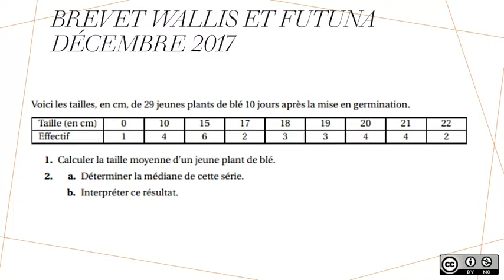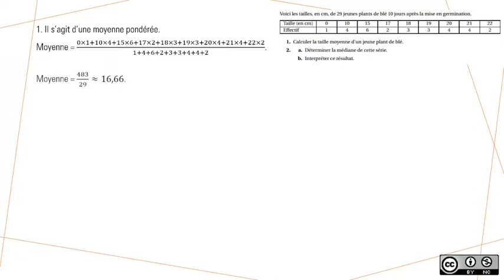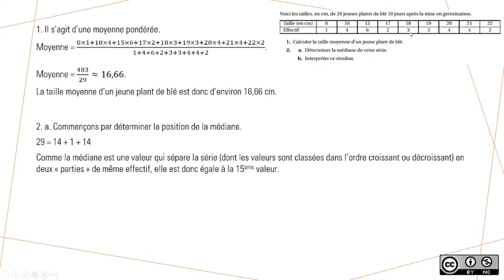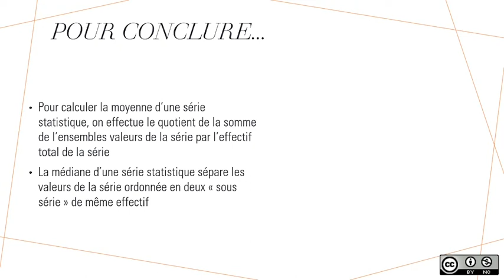Prépa DNB : Statistiques - Moyenne et médiane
Exercice de brevet sur les statistiques. Calcul de moyenne et détermination de la médiane (avec interprétation de cette dernière)